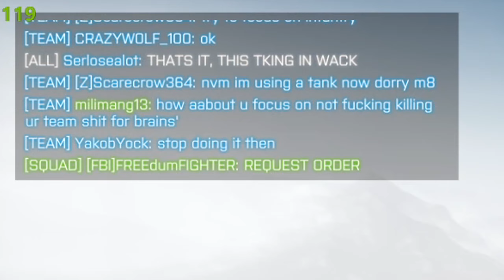Peanut Butter Battlefield Tiem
back at you with another hot and spicy video what sup gang gang